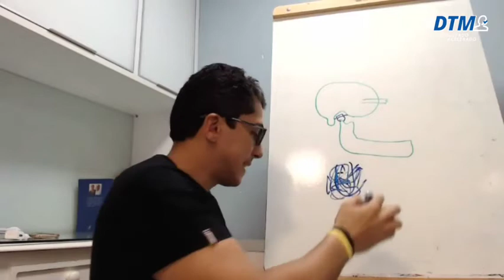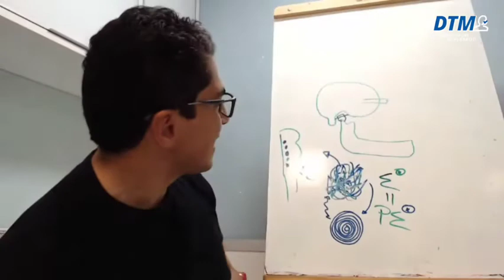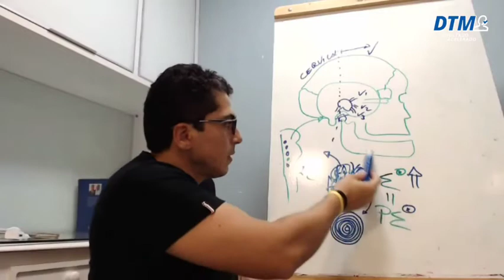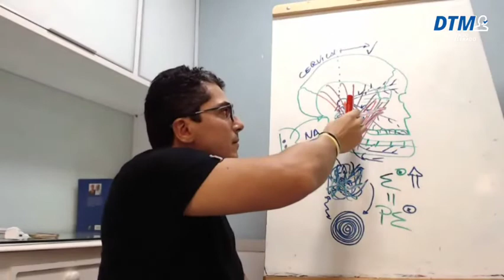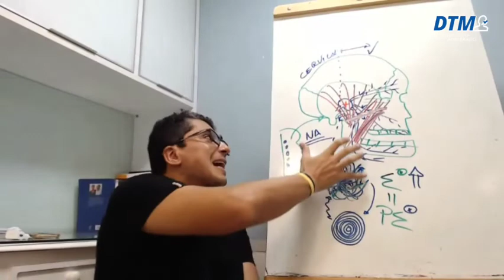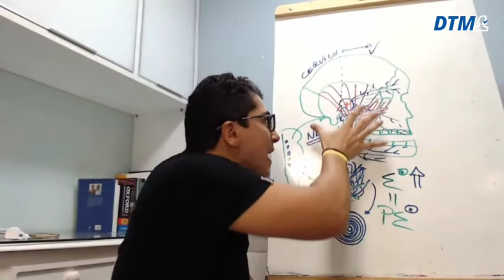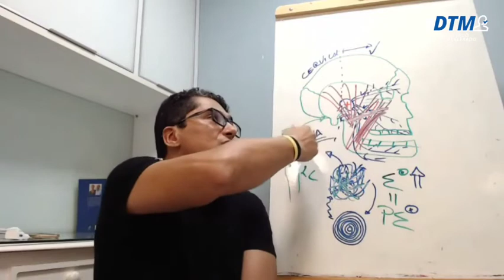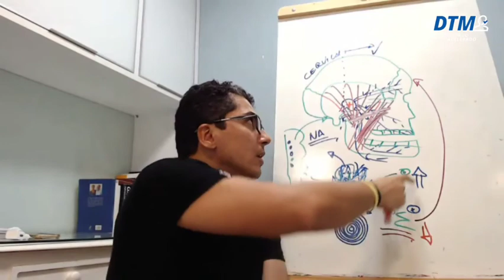ATM - TRIGÊMEO, ESTRESSE E DOR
O nervo trigêmeo e'um dos principais no controle funcional da ATM, porém ele tem ligação direta com o estresse
Você já deve ter ouvido falar que os pacientes aumentam as dores quando estão submetidos a estresse intenso, pois bem, chegou a hora de entender todos os detalhes para aliviar a dor de cada um deles.